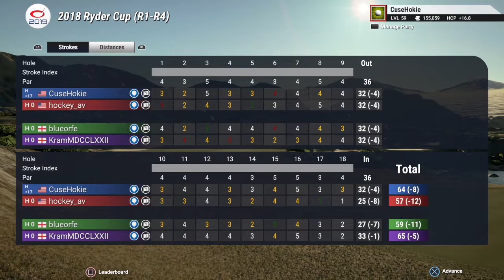TGCTours Ryder Cup R1/R2 part 2